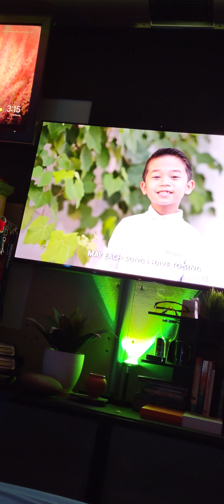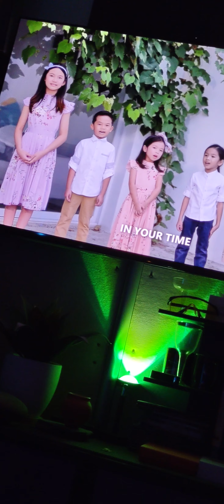Always BEAUTIFUL 💜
The Lord our God